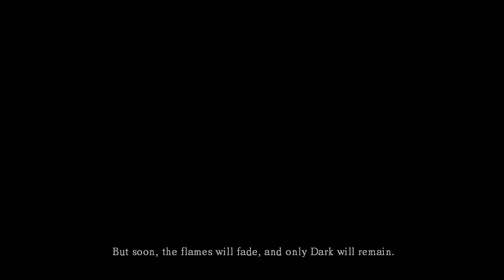Dark Souls (Prepare To Die Edition) - Part 1 - Intro + Undead Asylum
This will be a full Let's Play of the game Dark Souls Prepare To Die Edition, I hope this is a series you will keep coming back to my channel for as this is one of my all time favourite games.